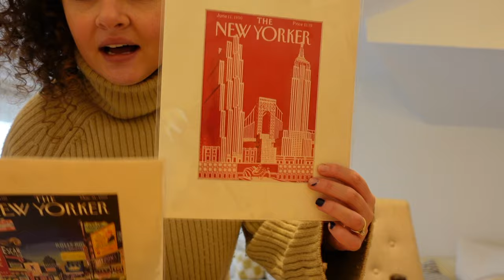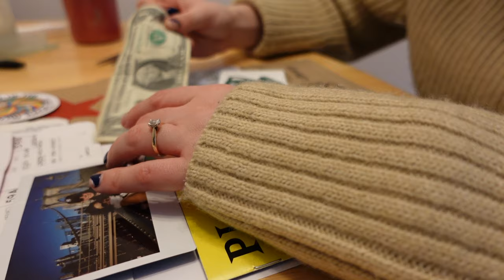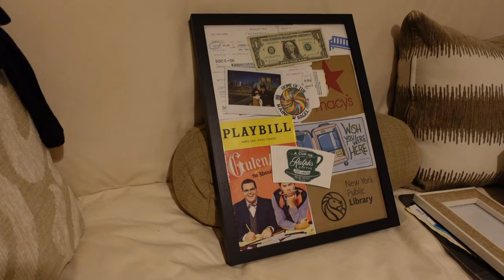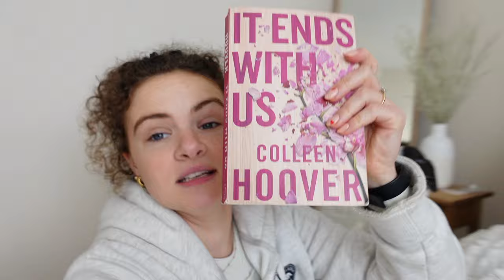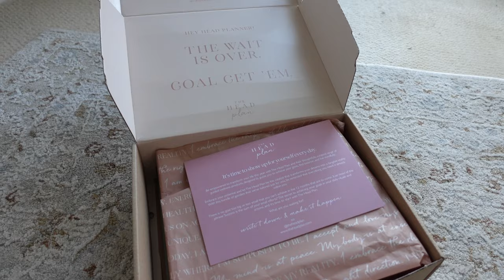a productive january vlog 2024 | *beach walks, desk chats and cinema dates* 🌊🍿📖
Just another week in my life in january! a productive january vlog  2024 is already going so fast but let's enjoy these productive and cozy weeks before it gets warmer (even though i am so excited for that)

beach walks, desk chats and cinema dates in this weekly january vlog 2024.

*beach walks, desk chats and cinema dates* a cosy january vlog 2024 | *beach walks, desk chats and cinema dates* 🌊🍿📖

TIMESTAMPS*

00:00 - Intro
00:21 - Collage making *NYC memories*
4:04 - Monday *desk and cinema*
12:07 - Wednesday *book club, puppy and pizza*
14:12 - Friday *beach walks and journaling*
20:45 - Outro

Donatella XOXO